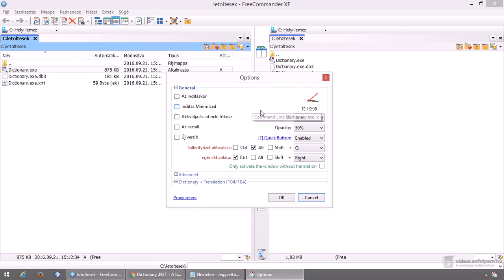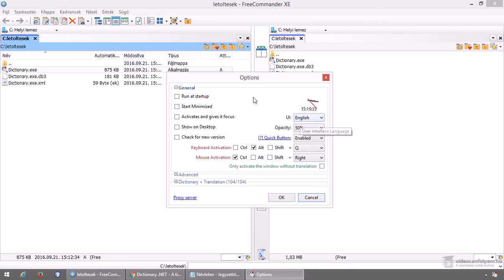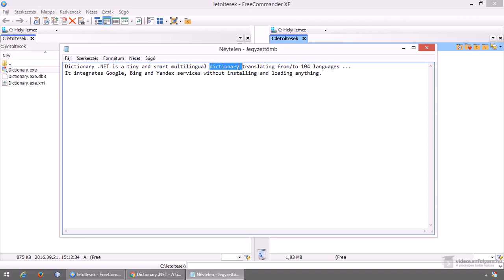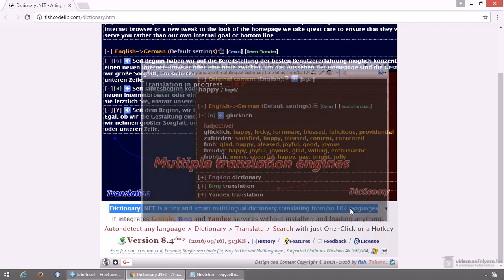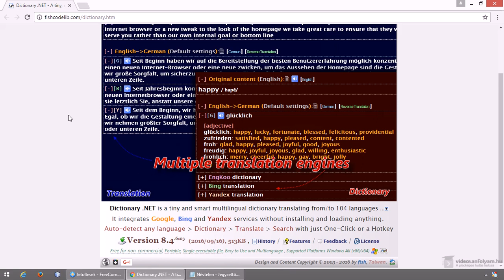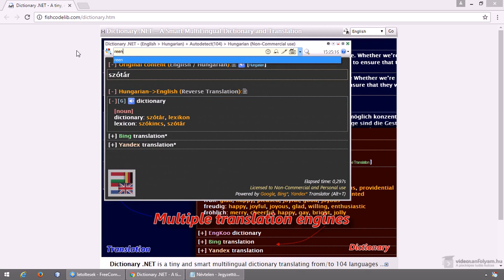Ingyenes, nagyon jól használható fordító program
Ebben a videóban egy olyan ingyenes fordító programmal ismerkedünk meg, amely képes bármiben fordítani szinte minden nyelvről, legyen az böngésző, vagy akármilyen szöveges dokumentum. Ráadásul a fordítandó szöveget be sem kell gépelnünk.